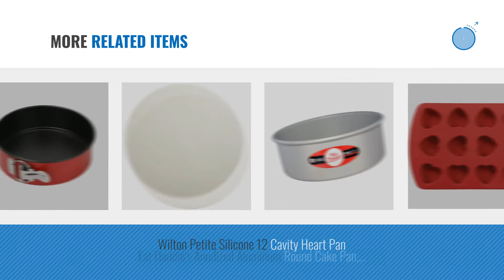Top 10 Cake Pans [2018]: Hiware 7 Inch Non-stick Springform Pan / Cheesecake Pan / Leakproof Cake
New! 2019 Black Friday / Cyber Monday Springform Deals and Updates.

Black Friday / Cyber Monday Hiware 7 Inch Non-stick Springform Pan/Cheesecake Pan/Leakproof Cake Pan Bakeware/With by Hiware

Black Friday / Cyber Monday Springform Pan, MCIRCO 7" Non-stick Cake Pan Cheesecake Pan Leakproof Round Pan 7 Inch by Mcirco

Black Friday / Cyber Monday Nordic Ware Leakproof Springform Pan, 7 Inch by Nordic Ware

Black Friday / Cyber Monday Cuisinart AMB-95FCP Chef's Classic Nonstick Bakeware 9-1/2-Inch Fluted Cake Pan by Cuisinart

Black Friday / Cyber Monday Wilton 4-Inch Mini Springform Pans Set, 3-Piece for Mini Cheesecakes, Pizzas and Quiches by Wilton

Black Friday / Cyber Monday Wilton Perfect Performance Round Cake Pan Set, 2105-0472 by Wilton

Black Friday / Cyber Monday Nordic Ware Platinum Collection Anniversary Bundt Pan by Nordic Ware